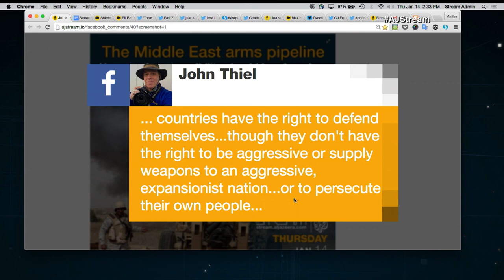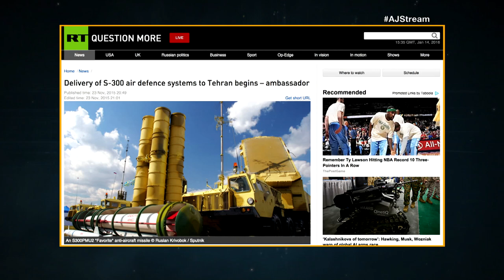The Middle East arms pipeline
On The Stream: With ongoing crises in the Middle East, how much responsibility should be placed on countries supplying weapons to the region?

Joining this conversation:

Joel Johnson
Defence Analyst

Andrew Smith @CAATuk
Spokesperson, Campaign Against Arms Trade

Michael Knights @MikeKnightsIraq
Research Fellow, The Washington Institute

Sam Perlo-Freeman @smhwpf
Senior Researcher, SIPRI

Thumbnail: In this Monday, April 20, 2015, file photo, Saudi soldiers fire artillery toward three armed vehicle